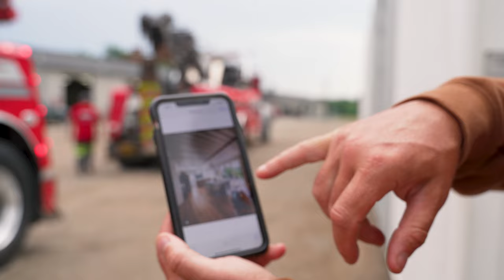Epic Unloading Day: More Containers Have Arrived | Building Muscle Island VLOG #7 🏝️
All the containers have finally arrived in Ohio, and we’ve got some awesome footage of us getting them off the truck. Plus, there’s exciting news – Sorinex might be building out our gym! Don’t miss the action as our sump pumps work overtime to keep the island dry.